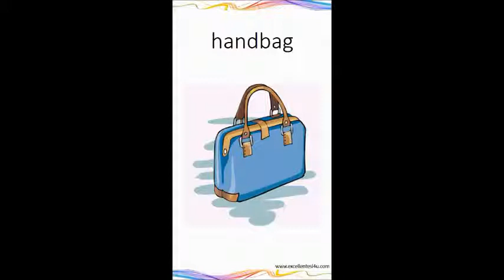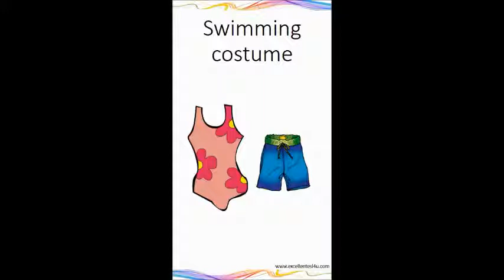ESL Kids Clothes Spoken Vocabulary 2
for more information about this topic.
ESL kids clothes 2 spoken vocabulary so you can hear the correct pronunciation.